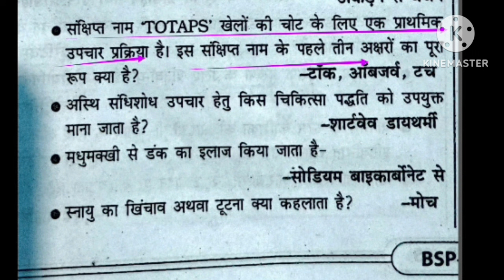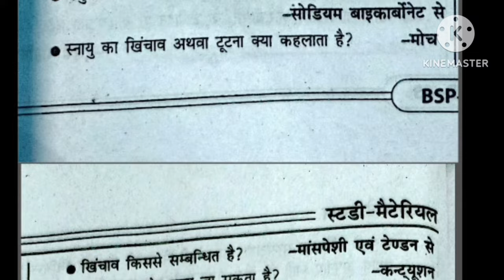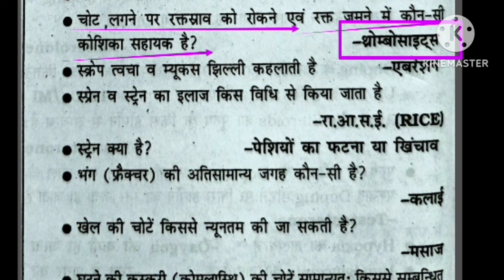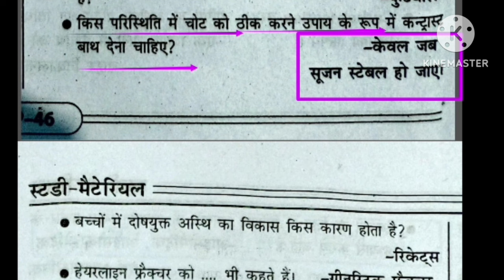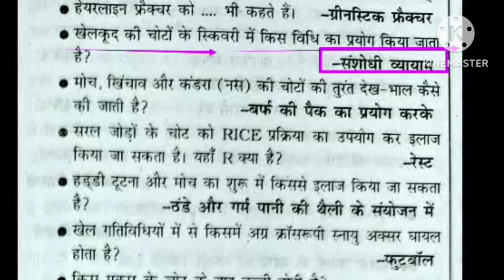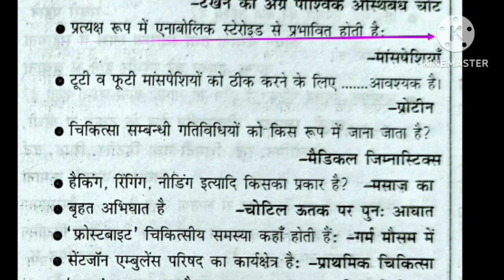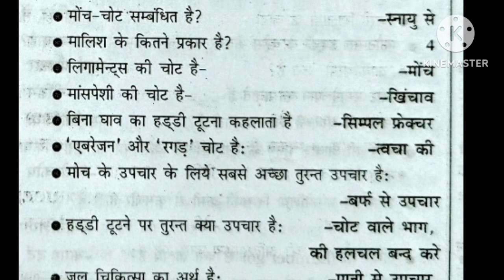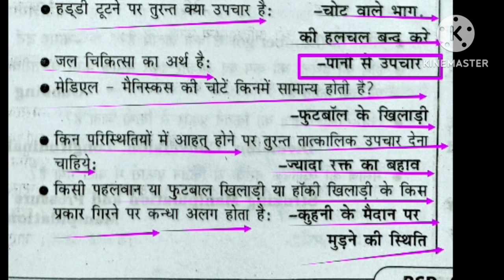Sports medicine/ in physical education /sports injury/ doping/ massage/ physiotherapy/BiharSTET/BPSC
Hi